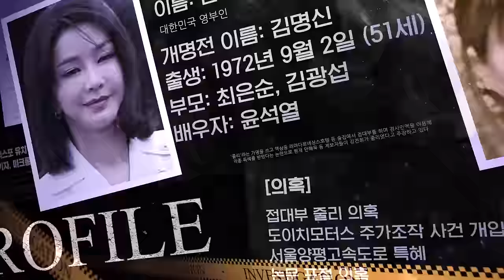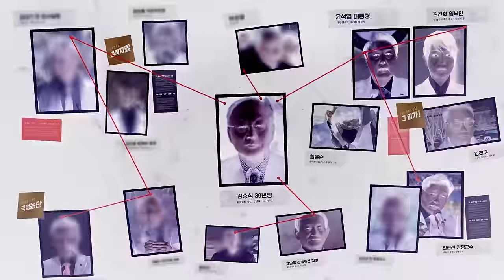[예고] 단독특종! 제2국정농단 오늘밤 9시 '탐사저널ON' 생방송!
단독보도는 유튜브채널 '탐사저널ON'에서 독점 생방송으로 진행됩니다.

◼ 후원계좌 : 우리은행 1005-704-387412
◼ 후원계좌 : 국민은행 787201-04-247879
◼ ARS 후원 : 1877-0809